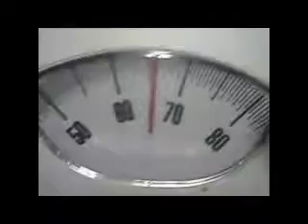ROCKY EYE OF THE TIGER BY JIBEROCK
ça méritait d'être fait, faut pas chercher plus loin, ça défoule, c'est frais et c'est l'HP comme on l'aime et puis une sorte d'hommage à Rocky la légende sous les traits de Jibérock suivant ses traces...car tôt ou tard IL FAUT LAISSER LA BÊTE SORTIR DE SA BOÎTE!

Rocky l'étalon italien qui a montré la voie et la voix à suivre à  Jibérock le bourrin du rock sur cette reprise d'Eye of the tiger (1er couplet + refrain) , mais passionnée comme toujours!